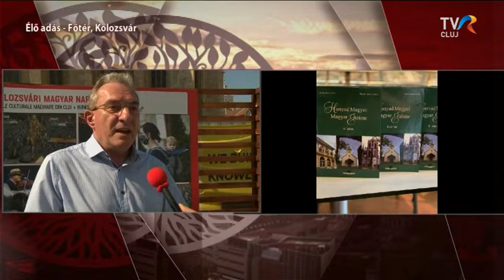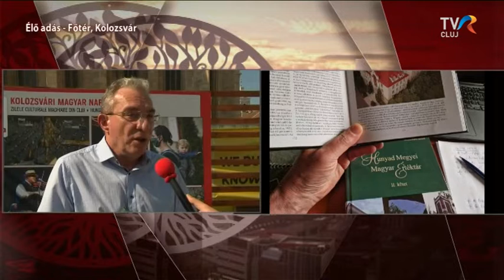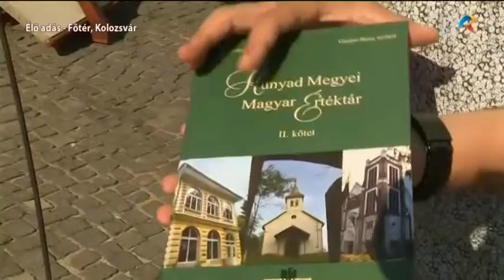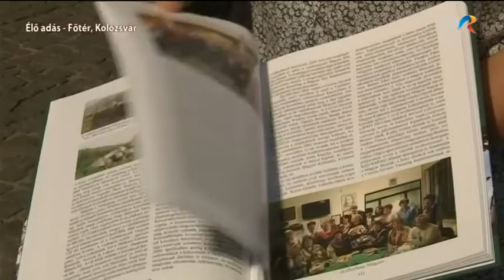Hunyad Megyei Magyar Értéktár II.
A Hunyad megyeiek is jelen vannak a Kolozsvári Magyar Napokon. Az Erdélyi Figyelőben Winkler Gyula megyei RMDSZ-elnök, EP-képviselő mutatta be a Hunyad Megyei Magyar Értéktár második kötetét.